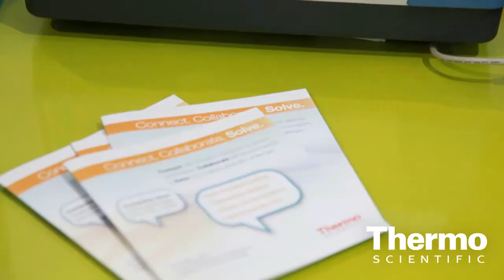Better Materials Analysis with Molecular Spectroscopy | Thermo Scientific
- Edwin Stoetzer highlights the experts who stand behind Thermo Scientific Molecular Analysis solutions helping customers with a wide range of materials analysis. Learn about the Thermo Scientific Nicolet iS5 FT-IR spectrometer that is rugged and portable enough to easily transport around the plant or across campus, the Thermo Scientific Nicolet iS5 FT-IR spectrometer provides superior FT-IR performance in a compact size at an affordable price. Combining flexible sample handling and leading Thermo Scientific OMNIC software, the Nicolet iS5 spectrometer is the ideal FT-IR solution for industrial, government and academic labs around the world. See why this innovation was a 2011 R&D Award winner - for great performance, high versatility, and ease of use.

Choose the right system with our UV-Vis Product Selector

Teaching FT-IR Analysis - Quick, Easy Solution and Starter Kits